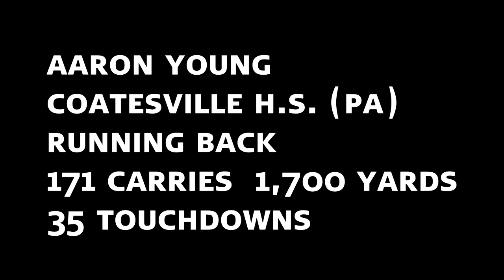Panther247 Pitt Panthers Class of 2019 Prospect Watch: Aaron Young-Running Back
Panther247 Pitt Panthers Class of 2019 Prospect Watch: Aaron Young-Running Back - Coatesville H.S.. Panther247 takes a look at one of the Pitt Panthers' Class of 2019 targets.